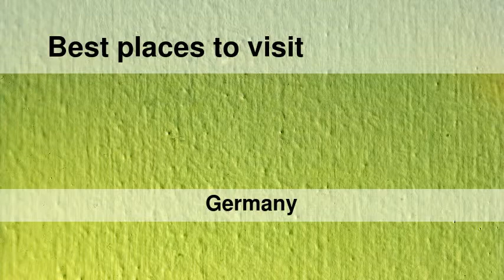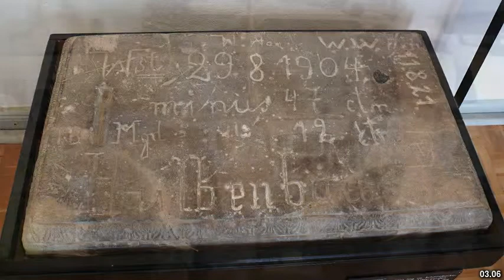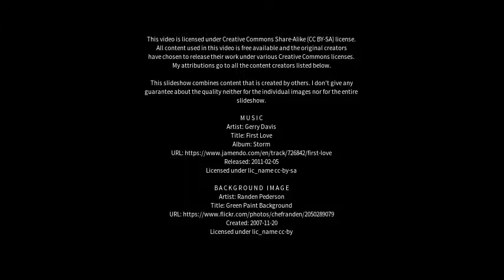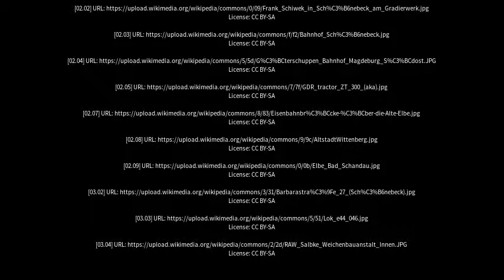Best places to visit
Best places to visit - Schönebeck (Elbe) (Germany) Best places to visit - Slideshows from all over the world - City trips, nature pictures, etc.